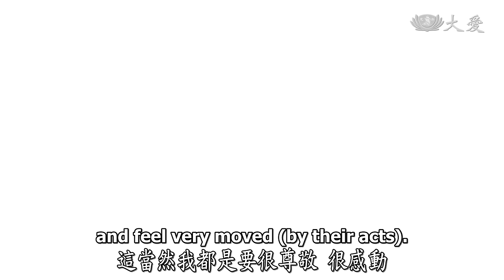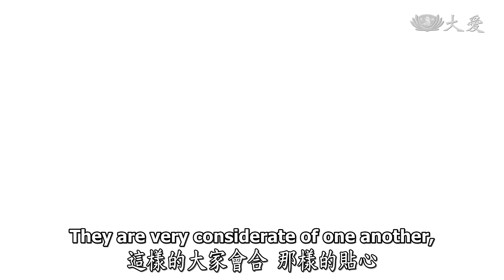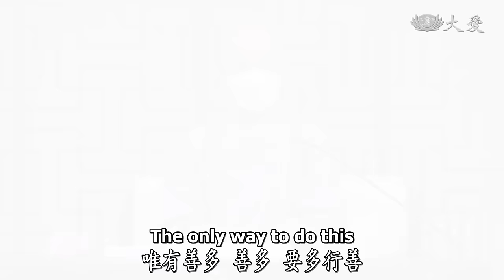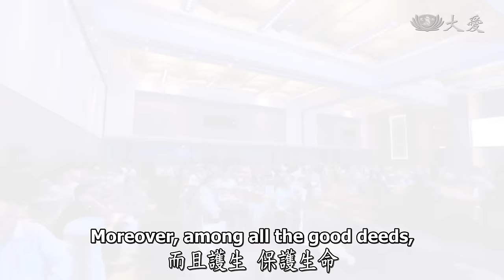【人間菩提】 悲心護生利人間 20231118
悲心護生利人間
Fostering Love and Kindness in Our Society

慈心悲願拔眾苦
感恩醫療結善緣
茹素護生完整愛
公益造福利人間

2023年11月15日，臺北慈濟醫院醫療科與證嚴上人分享溫馨醫療故事，其中有1位參與北區經藏演繹的慈濟志工在9月確診，即使病情危急，志工仍心繫演繹，他在醫療團隊的中西合療下終於救回生命。

人生的苦莫過於病苦，證嚴上人感恩大醫王跟白衣大士拔苦眾生，用愛守護生命。人生平安、健康就是最好的，人人要盤點生命的價值，上人也提及行腳到高雄，看到許多企業家菩薩，投入慈濟走入社會，變成成功的志業家。

善良的愛在社會，令人安心，腳踏實地造福就是人生的價值，馬來西亞的慈濟志工陳志遠、林偉才，雖經營大企業仍在當地真誠地投入公益，要保護地球，唯有善多、正心念，而茹素是最完整的善，若能護生，所有的善都能做到。

00:00 │悲心護生利人間

00:37 │臺北慈院溫馨分享

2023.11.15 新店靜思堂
臺北慈濟醫院溫馨座談。

03:41 │拔除病苦守護生命

06:14 │高雄企業家菩薩

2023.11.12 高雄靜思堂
溫馨分享

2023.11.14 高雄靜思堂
溫馨分享

08:36│馬來西亞實業家共善

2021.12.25 馬來西亞雪蘭莪州
豪雨造成嚴重水患。
慈濟志工丹斯里陳志遠，邀約丹斯里楊紫瓊，協助清掃並關懷受災民眾

2017.11 馬來西亞
慈濟志工丹斯里陳志遠，及丹斯里林偉才師兄，為檳城水患救災募心募愛

2018.12 土耳其滿納海國際學校
馬來西亞慈濟志工及實業家，跨國關懷敘利亞難民孩童。

10:36│茹素是最完整的善

頂級手套集團主席丹斯里林偉才，2020年起在公司推動素食午餐

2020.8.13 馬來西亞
成功集團創辦人丹斯里陳志遠，舉辦慈善素食晚宴，推素同時邀約生意夥伴共善。

臺北慈院,臺北慈濟醫院,醫療科溫馨座談,「無量義法髓頌」,經藏演繹,大醫王,白衣大士,守護生命,守護健康,守護愛,企業家,馬來西亞陳志遠,林偉才,高雄實業家,茹素護生,推素,淨化地球,醫病情